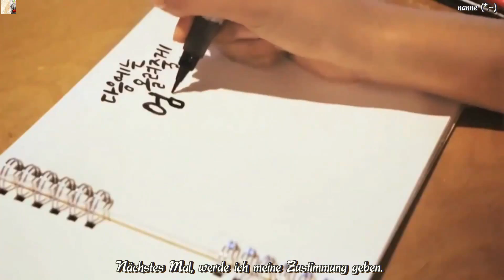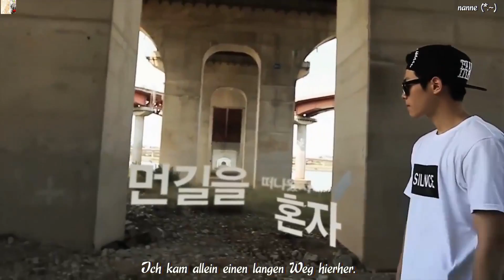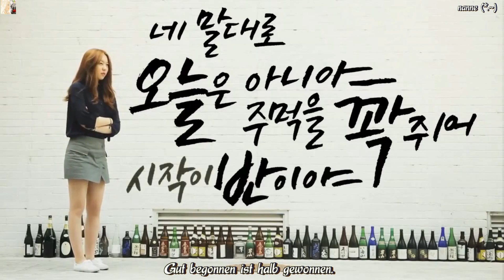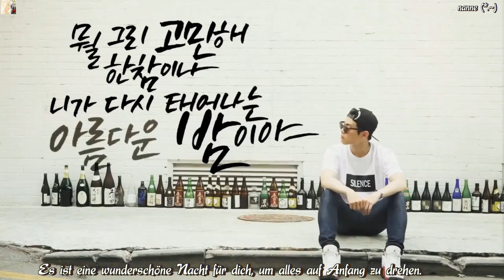Chas (차스) with LOCO & $asha - Not Today (오늘은 아니야) MV HD k-pop german sub]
Ich mag den Song einfach, darum auch hier mein ger sub. Ich hoffe, es gefällt. Glg eur nanne (*.~)d